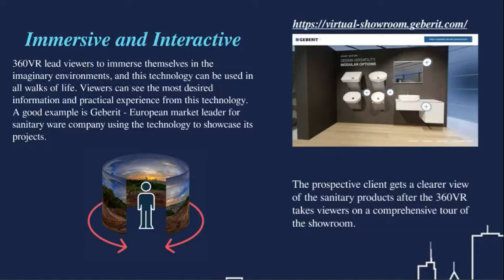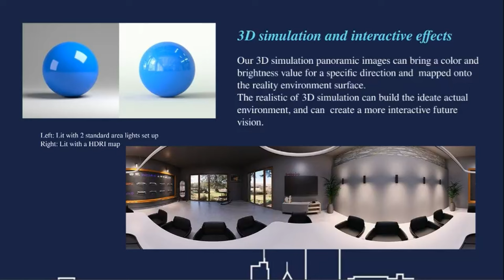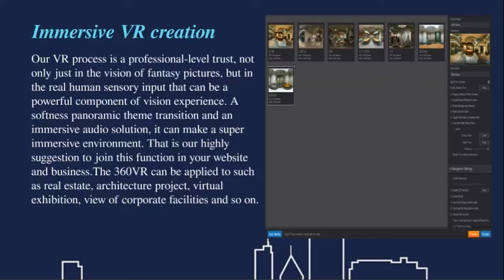360VR for MBC